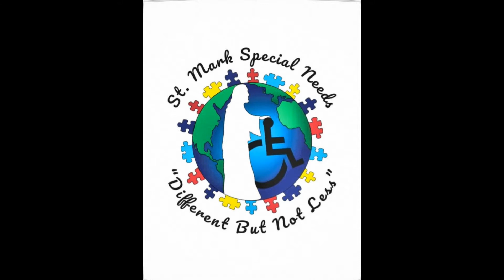Message from Team St. Mark during Covid-19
All my Team Players telling a support message for those who risk their lives when working during this coronavirus time.